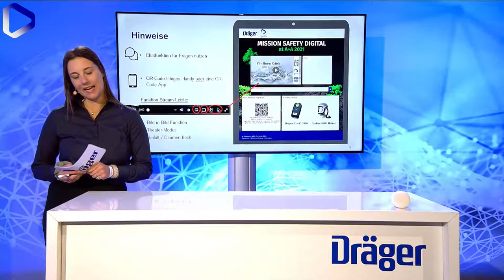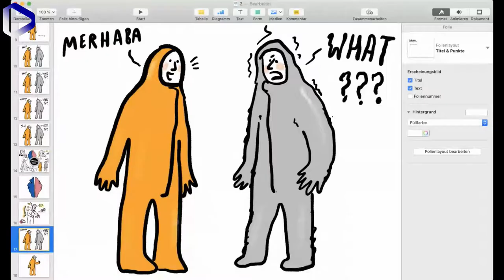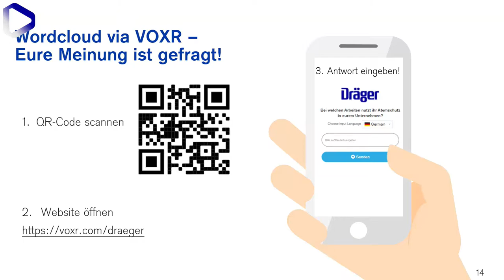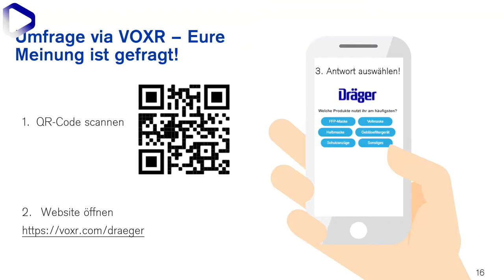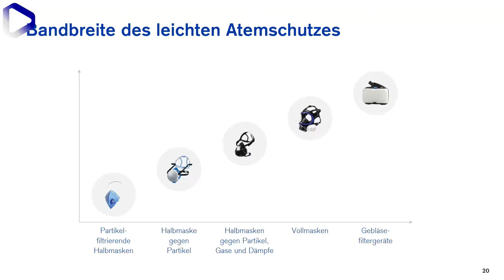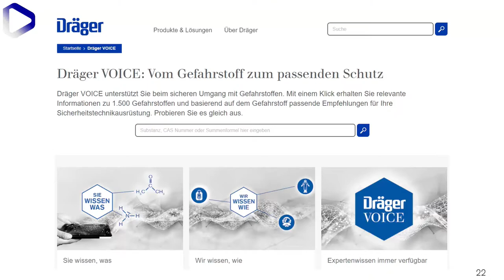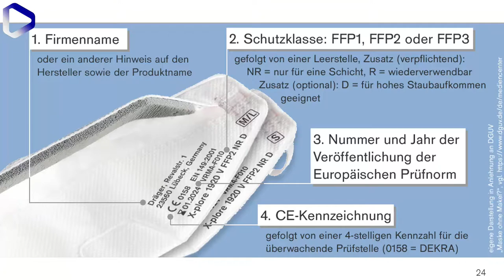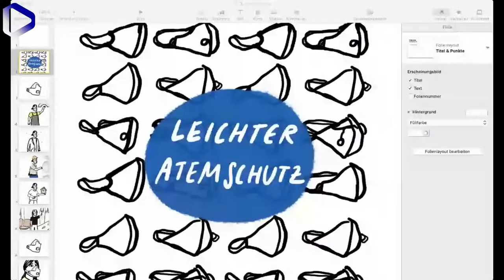Light respiratory protection at the workplace | A + A 2021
In this video from A + A 2021 you can see the following topics:

▪ Introduction to the subject of "light respiratory protection"

▪ What does Dräger have to offer in the field of light respiratory protection?

▪ Live from the trade fair stand